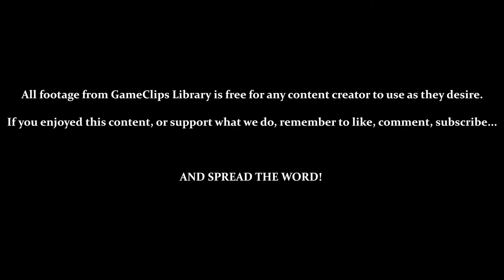Sector 5: Ice Missiles - Metroid Fusion (GBA) — GameClips Library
Table of Timestamps:

0:22 – Just Checking...
0:35 – Exploring ARC (With Yellow Hatches Active)
2:25 – Data Room / Downloading & Testing Ice Missiles
3:15 – Ice Missiles Temporarily Freeze Enemies (Serve as Platforms)
3:45 – ANOTHER EVIL POWER-UP!!!
4:25 – 5:25 – Using the X to Solve a Puzzle
5:40 – Backtracking Through ARC (With Ice Missiles)
7:00 – That Noise Is Getting More Frequent...
7:28 – Some Enemies Are Resistant to Ice Missiles
7:50 – GIANT BACKGROUND SILHOUETTE!
8:50 – Another Puzzle For Another Time...
10:09 - EMERGENCY IN SECTOR 3!
10:25 - GCL Credits